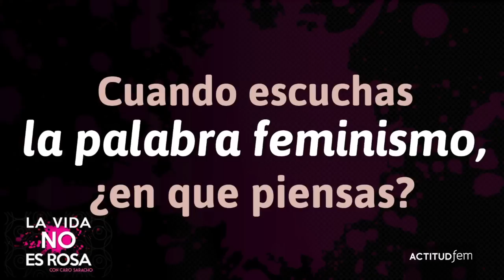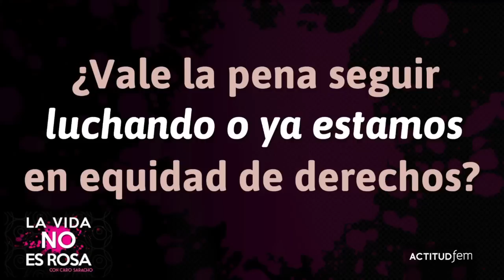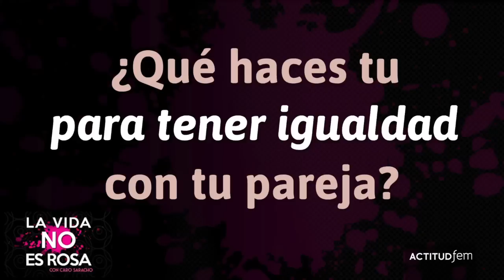¿Qué piensan los hombres del feminismo? | ActitudFem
El feminismo es un movimiento social que pide para la mujer el reconocimiento de unas capacidades y derechos que tradicionalmente han estado reservados para los hombres, pero ¿qué piensan los hombres del feminismo? ¿están de acuerdo con ello?

Producción y edición por Nelly Edith González Molina, invent.PLAY

feminismo,dia internacional de la mujer,mujeres feministas,hombres feministas,feminismo en mexico,feminismo contra machismo,movimiento feministas,8 de marzo,dia internacional de la mujer 2015,feminism,international day of women,feminists,feminist men,feminism in mexico,against sexism feminism,feminist movement